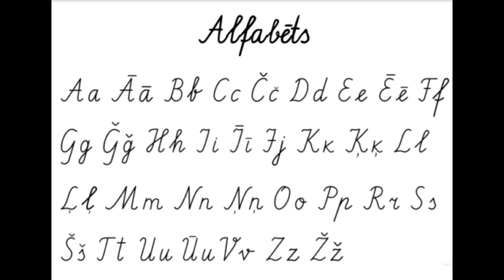Exploring Latvia's Rich Cultural Heritage: 30 Surprising Facts About this Charming Country